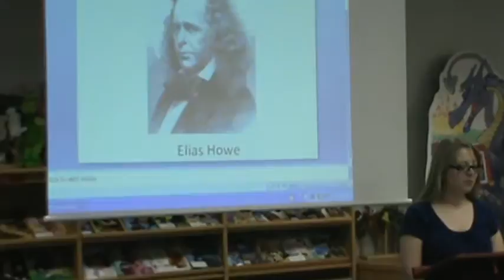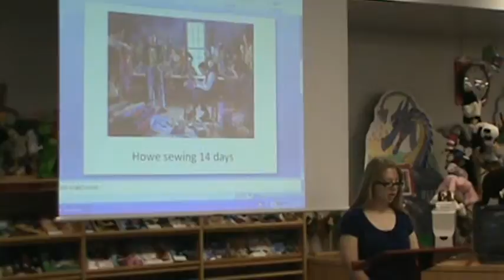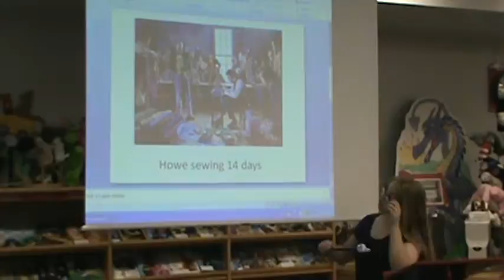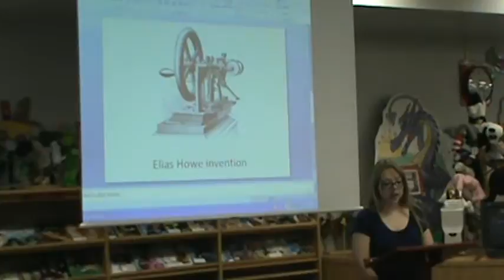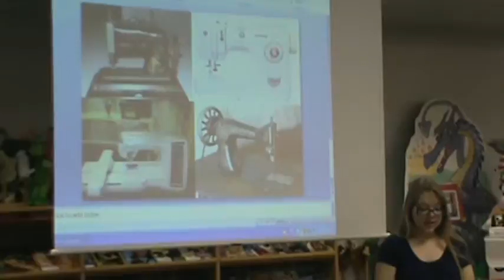invention of sewing machine